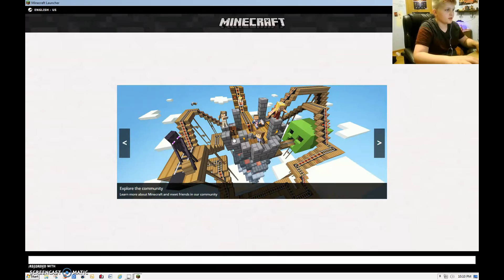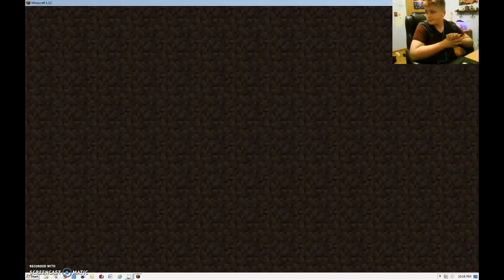Minecraft Gameplay: Skywars-The Lag Is Real! W/ Baileyplayz200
Hey Guys Today I Will Be Playing Minecraft Skywars W/ Special Guest Baileyplayz200! I Know Theres Lots Of Lag and Also I Know Its A Short Video But I Still Hope you Enjoy!:) If You Do, Make Sure You Hit That Like Button and Subscribe For More!